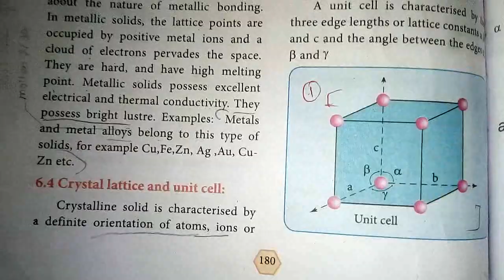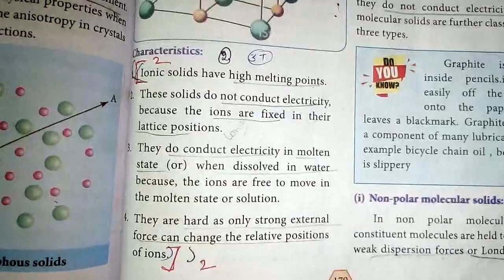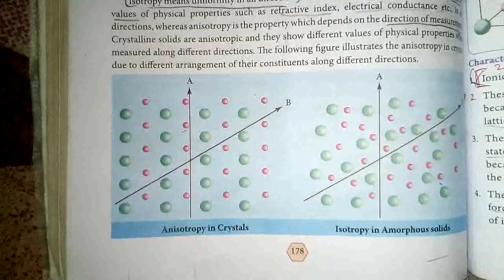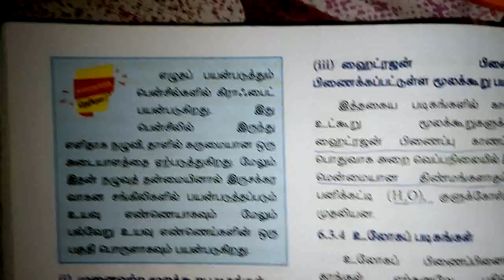Class 12| Chemistry Ln.6/ Book back Question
12th chemistry book back question
ln-6 book back question